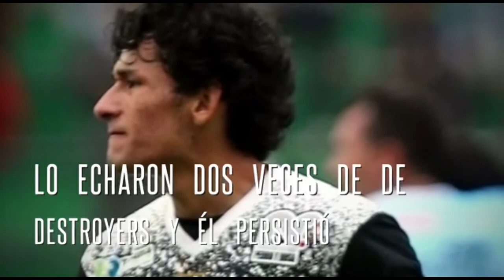Victor Abrego, el jugador mas importante de Bolivia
La revista World Soccer lo destacó como el único futbolista boliviano entre los 500 más importantes.